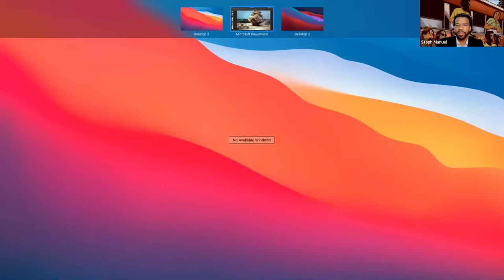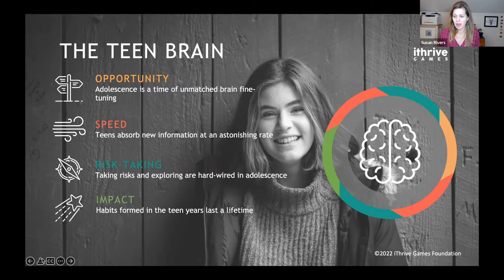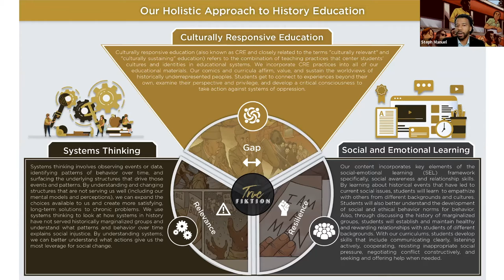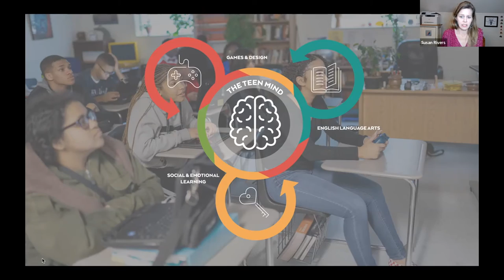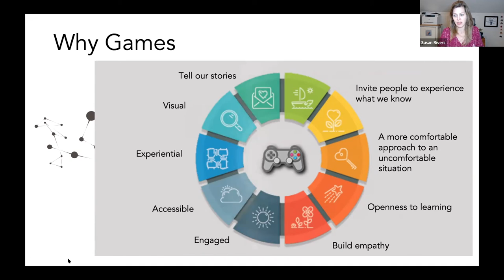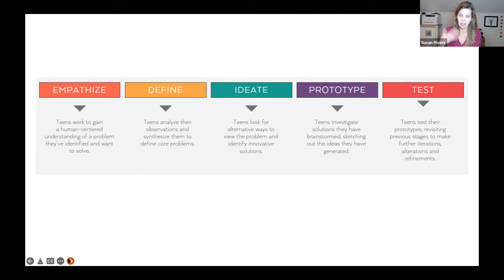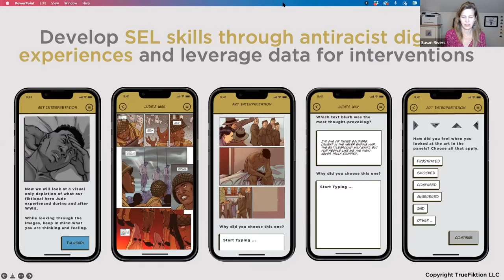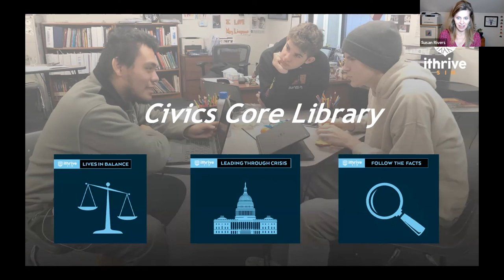DL2022 Dens on Demand — Centering Teens and Equity in Designing for Deeper Learning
Join a conversation about how design that centers teens and equity can be transformative for learners and educators. Steph Manuel, founder of TrueFiktion, discusses how the battle for equity and equality starts with the history we learn as adolescents, and why he uses comics to tell the untold stories of marginalized groups in ways that humanizes them and helps students, teachers, and adults understand how to improve our society. Susan Rivers, founding Executive Director of iThrive Games, discusses how designing with and for teens is critical for valuing them as learners and whole beings, and how games and game design can be used to equip teens with the social and emotional skills they need to be healthy and resilient, tools that support and protect their mental health and well-being, and systems thinking they need to recognize inequity along with meaningful opportunities to imagine and design a better world.

Susan Rivers, iThrive
Susan Rivers, PhD, is Executive Director and Chief Scientist of iThrive Games Foundation. Susan is a social psychologist and expert in social and emotional learning and emotional intelligence. With her team and partners, Susan co-designs responsive and immersive environments and experiences for teens that facilitate deep learning about themselves, society, and the world. Most recently, her work has focused on designing games with and for youth, including two award-winning games, The Run Around, a tabletop game examining racial inequities in the juvenile justice system, and iThrive Sim, a digital role-playing game platform for civics learning and social and emotional skill building. Susan earned two master's degrees and her doctorate at Yale University, was a lecturer at Skidmore College, and served on the research faculty in Yale's psychology department for nearly a decade where she was a co-founder of the Yale Center for Emotional Intelligence. Her work has been funded by foundations and federal agencies including the William T. Grant Foundation, the National Endowment for the Humanities, the Institute of Education Sciences, the Novo Foundation, the Einhorn Family Charitable Trust, the Air Force Research Laboratories, the Federal Emergency Management Agency, and Department of Homeland Security. Susan is founding Editor-in-Chief of Journal of Games, Self, and Society, the author of numerous scholarly publications and multiple curricula, and is a Large-Scale Social Change Leadership Fellow with Billions Institute. She lives near Boston, Massachusetts where she plays and designs games with her husband and three children.

Stephane Manuel, TrueFiktion
Stephane is on a mission to redefine how the world learns about history. His startup, TrueFiktion, is an ed-tech company that uses comics, curriculum, and community to deliver thought-invoking, insightful, and inclusive learning experiences around the untold stories of marginalized groups. Stephane has worked as a strategy consultant with experience in change management, strategic cost-cutting, SaaS operating model design, and manufacturing network design. He has six years of leadership experience in the U.S. Army, focusing on combat operations and construction strategy. Stephane received a B.S. in Mechanical Engineering from West Point. He also has an MBA from the Kellogg School of Management and an M.S. in Design Innovation from the Segal Design Institute at Northwestern University.